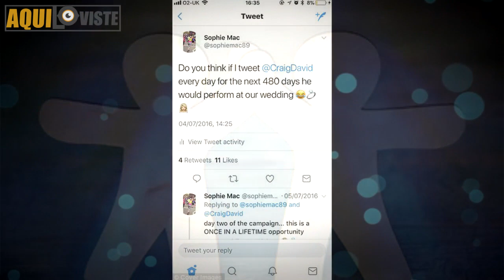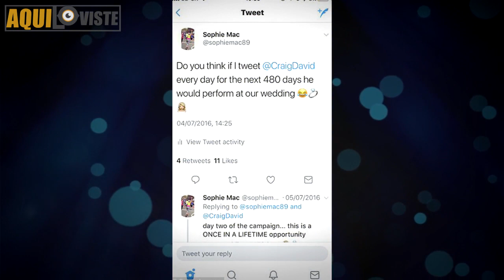Así Fue Como Logró que su Artista Favorito Cantara en su Boda tras un Año Insistiendo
Por favor deja tu like si el vídeo te gusto!!

¿Aún no tienes tu tarjeta Payoneer?

Quieres GANAR DINERO!! con tu canal de YouTube?

AquiLoViste Network |

Se dice que no hay nada más fuerte que la voluntad de una mujer determinada a lograr algo, en especial si el objetivo de dicha mujer es que el día de su boda sea sin lugar a dudas el día más especial no solo de su vida, sino de la de todos los familiares y amigos que sean invitados a la hermosa celebración.

Tal fue el caso de Sophie Mcevoy, de Marston Green en Birmingham, quien es una tremenda fanática del cantante Craig David y deseaba fervientemente que este se presentara en su boda con su prometido Richard McCausland.